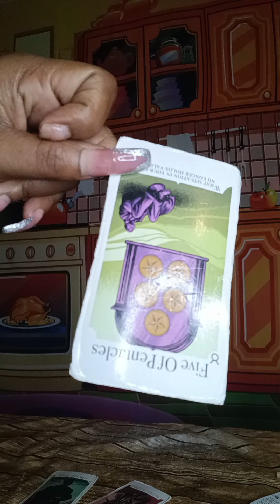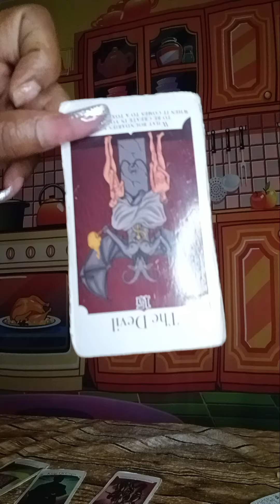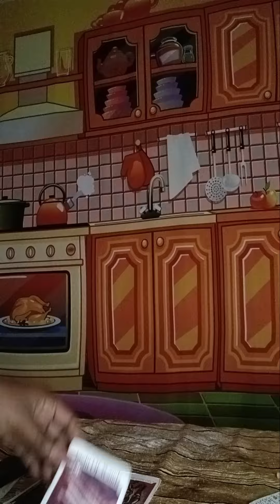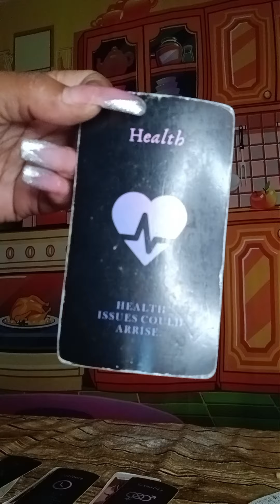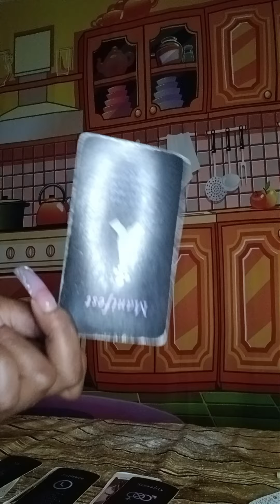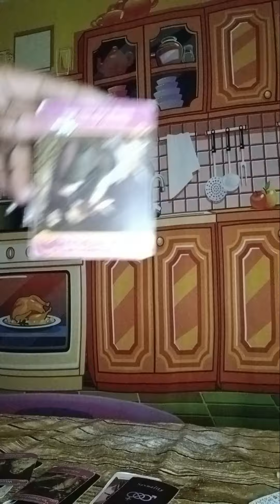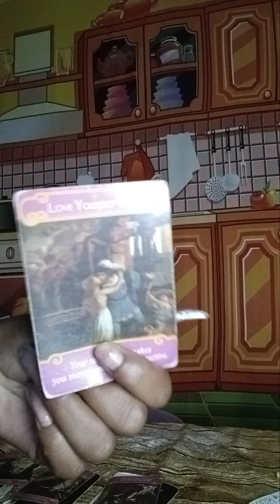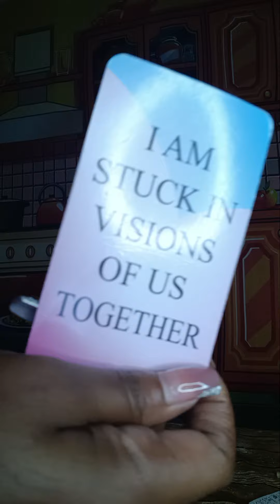Sagittarius ♐️, This Per going to regert not telling you about their SEXUALITY